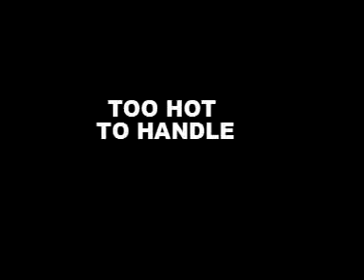TTC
The future of entertainment